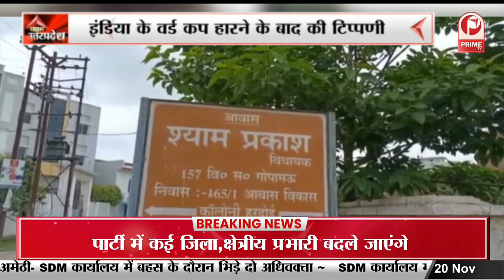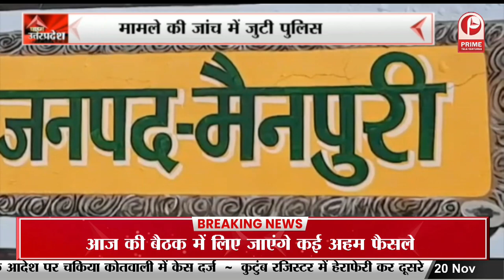Ram Mandir: 22 जनवरी को 'रामलला' की 'प्राण प्रतिष्ठा' | प्राण प्रतिष्ठा का समय हुआ घोषित | Ayodhya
राम नगरी अयोध्या में रामलला के भव्य मंदिर के अभिषेक के लिए जिस शुभ घड़ी का इंतजार किया जा रहा था, उसकी तस्वीर अब साफ हो गई है... पूरी दुनिया भर में राम भक्त इस तारीख का इंतजार कर रहे हैं...और रामलला के विराजमान होने के बाद उनके दर्शन के लिए हर कोई उत्सुक है...साथ ही श्रीराम जन्मभूमि तीर्थ क्षेत्र की ओर से तैयारियों को तेजी से अंतिम रूप भी दिया जा रहा है... बताया जा रहा है कि 22 जनवरी को अभिजीत मुहूर्त, मृगशिरा नक्षत्र में दोपहर 12:20 बजे प्रधानमंत्री नरेंद्र मोदी रामलला का अभिषेक करेंगे